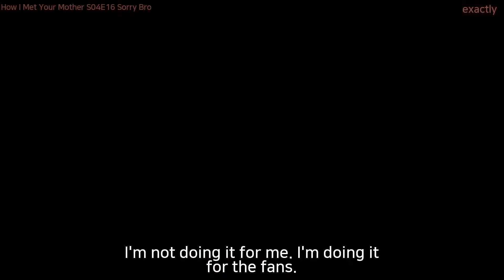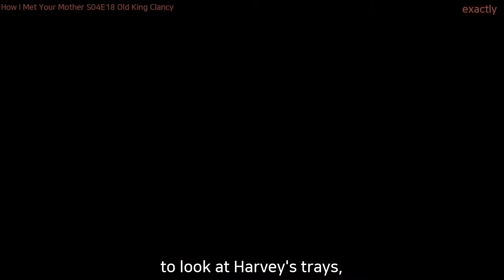[미드영어]〔7/17〕 「H.I.M.Y.M ◈ exactly」 정말 256번이나 말했어? 확인해보자!!